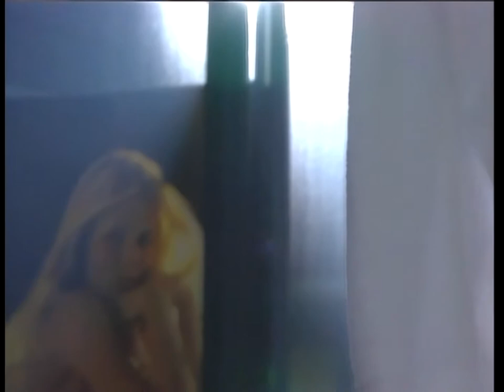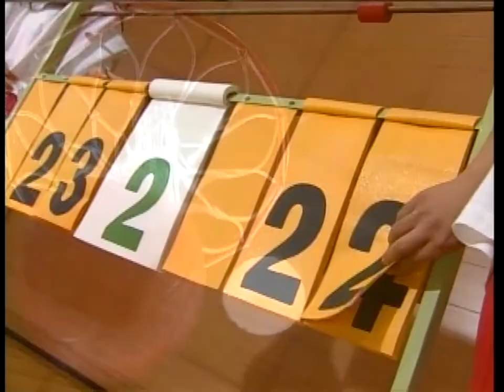田中陽子 夕陽のクレッシェンド ＰＶ (1990.07.25 Wed.)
夕陽のクレッシェンド
作詞：森雪之丞　作曲：いしいめぐみ　編曲：鷺巣詩郎